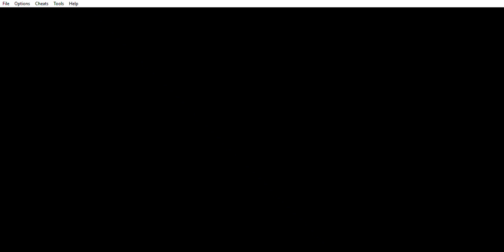Final Fantasy VI | Mobliz [GAMEPLAY ITA]